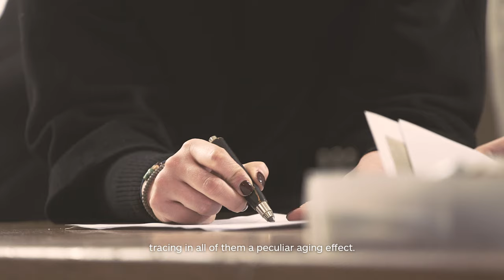CEDIT - Giorgia Zanellato & Daniele Bortotto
(Full version)
“The effects that give this collection its identity range from the faded fresco in a villa and traces of damp on plaster, to the rust dripping down from industrial ceilings.”